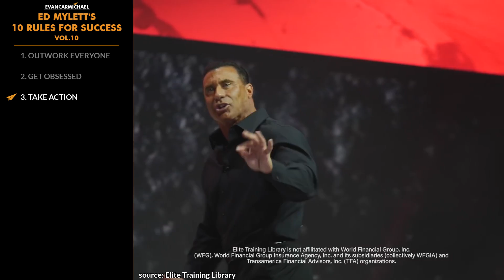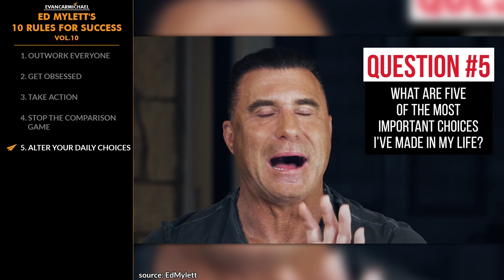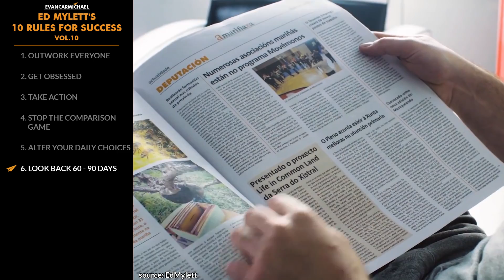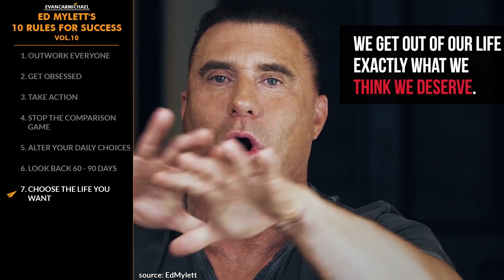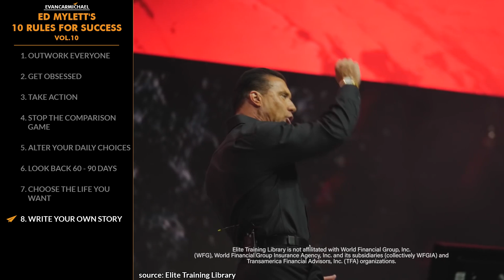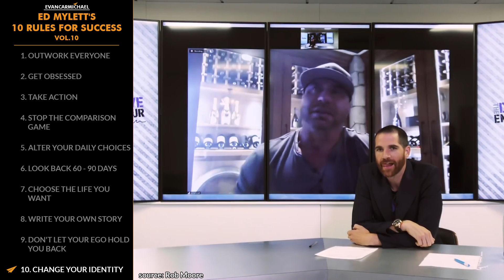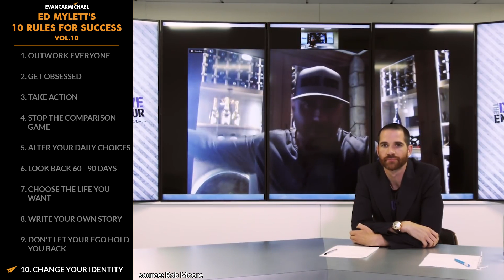Take ACTION on Your IDEAS! | Ed Mylett | Top 10 Rules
Check out Ed Mylett @edmylett's latest book:
Max Out Your Life

✎ Ed Mylett's Top 10 Rules for Success. After graduating from college, he worked as a youth counselor for underprivileged boys. He's the host of the critically acclaimed and top-rated podcast “MAXOUT” with Ed Mylett. He's an author and one of the most sought after public speakers in the world. He's Ed Mylett and here's my take on his Top 10 Rules for Success Volume 10!

📜 ED MYLETT'S RULES 📜
1. Outwork everyone
2. Get obsessed
3. Take action
4. Stop the comparison game
5. Alter your daily choices
6. Look back 60 - 90 days
7. Choose the life you want
8. Write your own story
9. Don't let your ego hold you back
10. Change your identity
11. BONUS - Be patient

1. what's the identity change that you need to make?
2. what's 1 daily choice that you can alter starting today?
3. who do you need to stop comparing yourself to?

Much love,
Evan